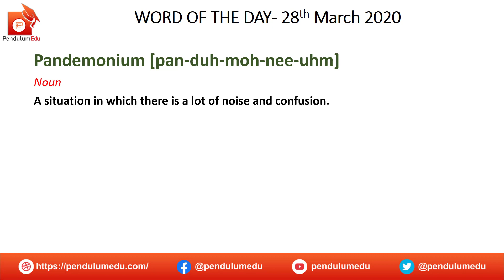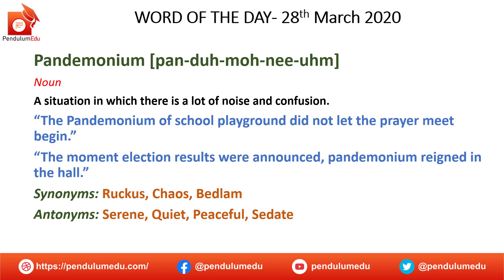Meaning of Pandemonium | Synonyms of Pandemonium | Antonyms of Pandemonium | Vocabulary for Exams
Word of the Day for 28 March 2020 is Pandemonium. Watch the video to learn meaning of pandemonium, synonyms of pandemonium, antonyms of pandemonium and usage of pandemonium. The English Vocab is very important from exam point of view. In different exam's english section, synonyms antonyms, word meanings and fill in the blanks are asked. If your vocabulary is strong, you can answer those questions in cat english, cgl english, ntpc exam, gre english, cat verbal, chsl english, cds english and many other competitive exams.

Learn meaning of pandemonium, synonyms of pandemonium, antonyms of pandemonium, use of pandemonium